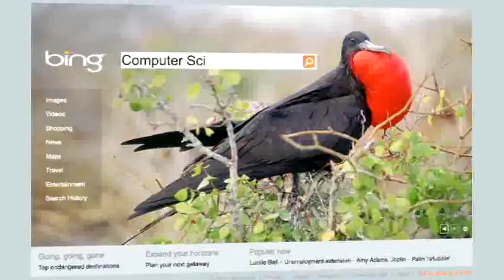Day 5: Computer Science and Empowerment